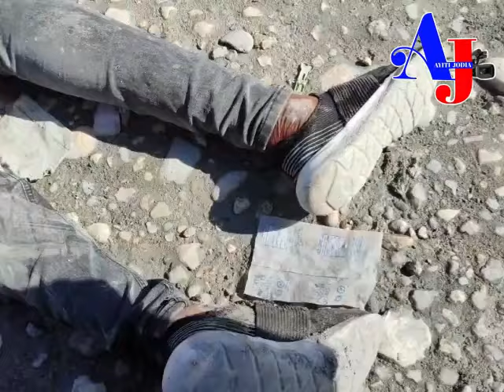Bravo lapolis! 5 nèg tonbe pandan yon tantativ anlèvman...